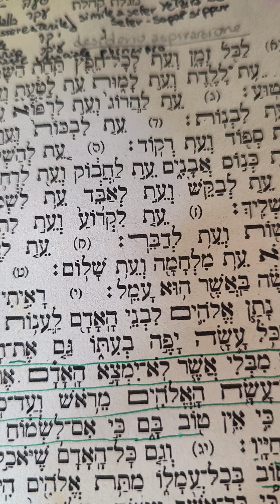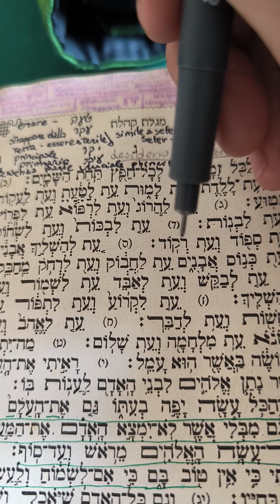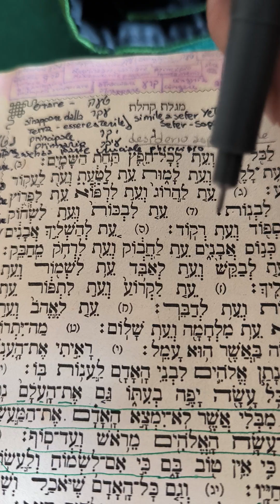Qohelet Ecclesiaste: 3:4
Qohelet o Ecclesiaste in Italiano. Capitolo 3 verso 4
Spiegato  attraverso il significato delle radici e le lenti della tradizione mistica ebraica, la Kabalah e quelle dell'alchimia interna Taoista o Nei Dan.
Link alla Playlist su Youtube:
Potete anche seguirmi sui seguenti canali:
Francesca La Barca  sottoscrivendo a questo canale youtube
I miei canali Facebook

O in Instagram: @francescalabarca
Siete tutti invitati a contattarmi per domande o suggerimenti tramite la sezione commenti qui su you tube o tramite le pagine Facebook o scrivendomi a